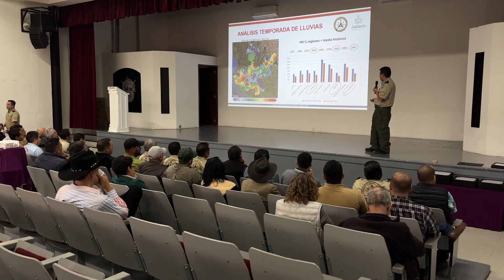Reconoce Protección Civil a elementos de Red Pluviométrica de Jalisco | Jalisco Noticias